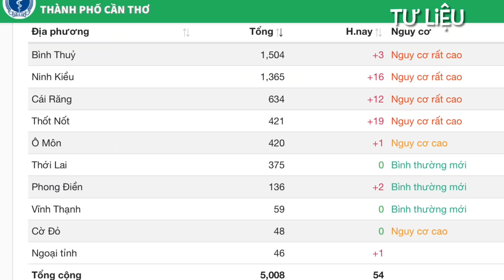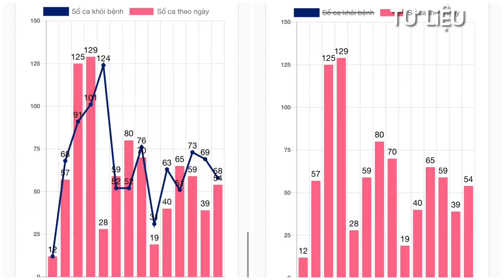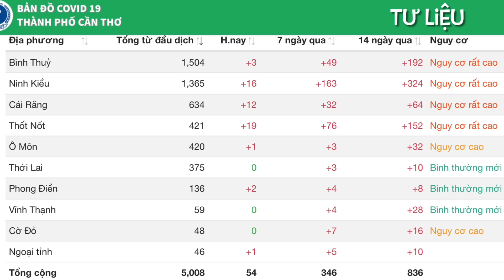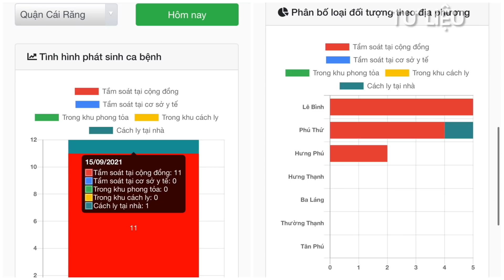Tình Hình Hiện Tại Cần Thơ Tối 15/9 Thêm 54 Ca Nh.iễm Mới & CT Vượt Mốc 5.000 Ca Nhi.ễm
1. Công văn và Quyết định của UBND TPCT mình chia sẻ bên Fanpage @Gia Đình Vui Vẻ của Tâm Tâm
3. Trang web bộ y tế